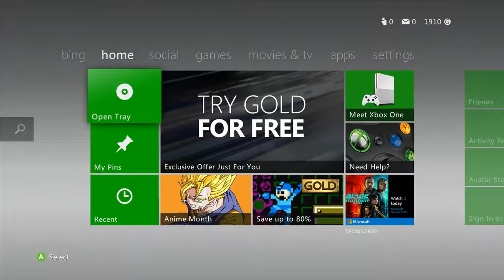Gold Spoofing on all cods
Want the best cheats head over to xbls.ninja